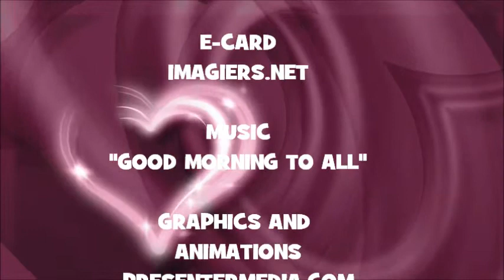JOYEUX ANNIVERSAIRE SYLIA !